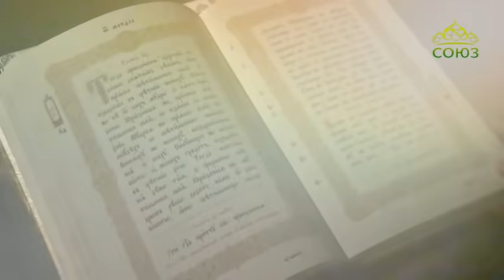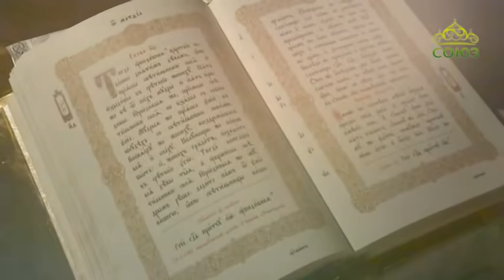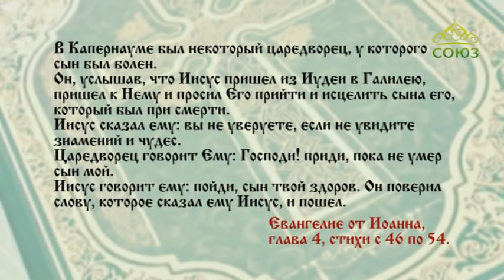Читаем Евангелие вместе с Церковью. 4 мая 2020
Евангелие от Иоанна, глава 4, стихи 46–54.